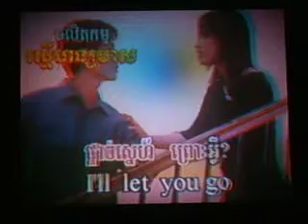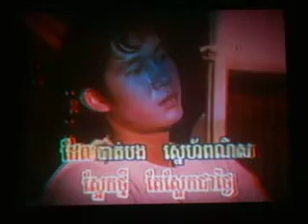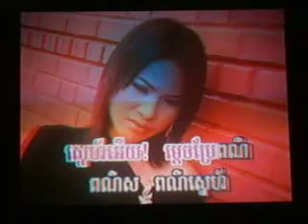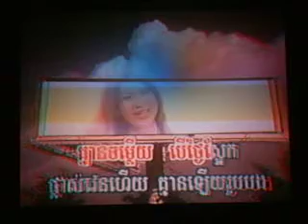bi kmean bong